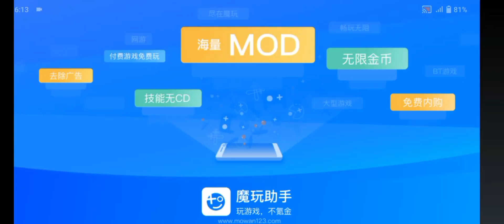Level 11-1 Finding Blue (kor) ™ Gameplay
◆ Various weapons
Weapons vary from a pistol to a lightsaber!
Destroy enemies using the right weapon at the right time and in the right place.

FindingBlue has overcome the difficult controls of other mobile FPS games.
For example,  aim mode and movement mode have been separated for easier control.

◆ Ride in a car and a helicopter
You can destroy the enemies easily using a car and a helicopter.

◆ Bonus game
The last stage of each level is a bonus stage involving catching chickens.
Catch as many chickens as you can!